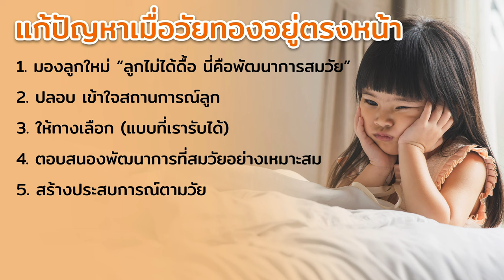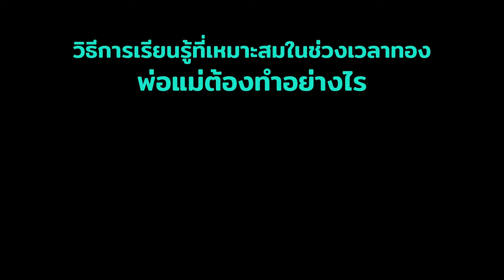รักลูก The Expert Talk Ep.81 (Rerun) : เปลี่ยน “วัยทอง” เป็นช่วงเวลาทองของชีวิต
ช่วงวัยทองของเด็ก คือช่วงเวลาทองของชีวิตเด็ก เขาจะเติบโตมาเป็นคนอย่างไร ก็อยู่ที่ช่วงเวลานี้ เป็นจุดเปลี่ยนสำคัญที่พ่อแม่ต้องรับมือและมองวัยทองในมุมมองใหม่ เพื่อให้เป็นช่วงเริ่มต้นของชีวิตที่ดีของลูก

ฟังมุมมองการรับมือวัยทองแต่ละช่วงวัยจากครูก้าได้ใน EP นี้

รอพบกับอีกหนึ่ง EP สุดท้ายในสัปดาห์ถัดไปกับ  ไม่ใช่แค่ "เรียน" แต่วัยอนุบาลต้อง “เรียนรู้” และสามารถย้อนกลับไปฟัง EP ใน Series เข้าใจ “วัยทอง” ลูกอนุบาลกับครูก้า กรองทอง บุญประคอง ได้ในช่องทางของรักลูก Podcast

เพราะเด็กจะเป็นอย่างไรเริ่มต้นที่วัยนี้ ไม่อยากให้พลาดฟังเพื่อจะได้วิธีการเลี้ยงลูกวัยตั้งต้นของชีวิตได้อย่างเหมาะสมตามพัฒนาการของวัย